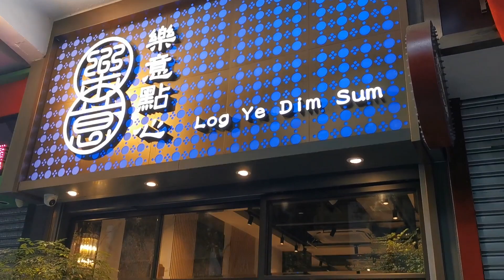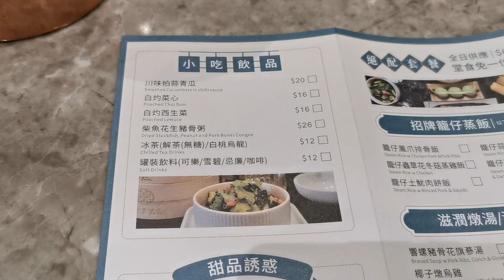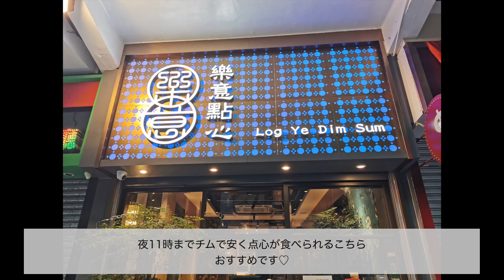香港の繁華街チムサーチョイで割安フォトジェニック朝飲茶！楽意点心(Log Ye Dim Sum)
樂意點心
Log Ye Dim Sum

Shop C, G/F, Hanyee Building , 19-21 Hankow Road, Tsim Sha Tsui

※動画投稿時点では、Google Mapへの登録はありませんでした

チムサーチョイA１出口から徒歩３分（動画で撮ったロジはこちら）、E出口からは徒歩２分の好立地です。

若い人が行列と書きましたが、朝はおじさんの１人飲茶も何人かいました！
他の場所だと、若い方だけの朝飲茶はあまり見たことがないのですが、ここはいたのも印象的です。

チムサーチョイは物価が高めなのと、夜まで点心が食べられるお店が少なめな印象なので、こういうお店は観光で来られる方には重宝する気がします！

私は朝８時過ぎに行ったので、なんとかベビーカーを入れられましたが、人が多い時間帯は厳しいと思います。
ベビーチェアはありません。

★自己紹介★

香港在住のChloeです。
アジアを中心に旅行をしています。
旅行動画や香港のゴハン動画を投稿しています。

ベトナム・ホーチミン／ローカルグルメめぐりの旅！ Vietnam, Ho Chi Minh local gourmet tour

香港在住者が行く！人気カジュアル飲茶♡一點心(One Dim Sum) Yum Cha in Hong Kong @One Dim Sum

香港カオルーンシャングリラホテルのイチゴのアフタヌーンティー♡ Strawberry Afternoon Tea @ Kowloon Shangri-la Hotel in Hong Kong